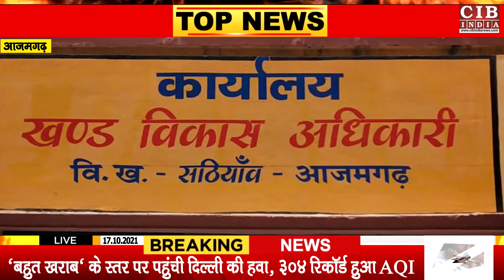आजमगढ़ में सड़क को लेकर योगी सरकार कटघरे में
खबर आज़मगढ़ ज़िले से है जहाँ ज़िले के विकास खण्ड सठियावं अंतर्गत गुजरपार से नैठी ग्राम के लिए प्रधानमंत्री ग्रामीण सड़क योजना के तहत 320.31 लाख की लागत से 5 किलोमीटर तक हो रहे सड़क चौड़ीकरण में टेंडर के विपरीत हो रहे कार्य को लेकर आज सुबह ग्रामीणों ने निर्माण विभाग के खिलाफ मोर्चा खोल दिया।
आपको बतादें की आज हो रहे झमाझम बारिश में भी ग्रामीण प्रदर्शन करते रहे, धरना दे रहे लोगों ने कार्यदाई संस्था व ठेकेदार पर आरोप लगाया कि गुजरपार से ग्राम नैठी तक 5 किलोमीटर सड़क चौड़ीकरण के नाम पर पास हुआ है मगर  नैठी न बनाकर सिकन्दपुर गांव की तरफ बनाया जा रहा है। यह सड़क को सिकन्दपुर बनाने के लिए गांव कुछ प्रभावशाली लोगों के कहने पर जेई व ठेकेदार द्वारा निर्माण कराया जा रहा है, जिसको लेकर के गांव के लोगों ने सुबह कार्य को बंद करवा दिया और नैठी रोड बनाने की मांग को लेकर अड़ गए। मामले की नजाकत को देख ठेकेदारों फरार हो गया। विभाग के जेई से फोन पर बातचीत हुई मगर कोई नतीजा न निकला और ग्रामीणों ने बताया जब सड़क निर्माण शुरू हुआ था हम लोगों को यह नहीं पता था कि यह सड़क गुजरपार से हमारे गांव तक पास हुआ है, कल रोड पर लगे विभाग की होडिंग से पता चला । तबतक इस सड़क को सिकंदरपुर की तरफ मोड़ दिया गया । ग्रामीणों का कहना है जब तक हमारे गांव में निर्माण कार्य नहीं शुरू होगा तबतक हम सड़क का कार्य होने नहीं देंगे। जिलाधिकारी से मांग करते है कि इसकी जांच कराकर निर्माण कार्य कराया जाय और जो दोषी है उक्त लोगो के खिलाफ सख्त कार्रवाई करे।
वहीँ विभाग ने अपने सफाई में बताया जा रहा है कि इस सड़क का सर्वे सिकंदरपुर गांव के लिए हुआ था मगर नाम गलती से नाम नैठी का पड़ गया है ।